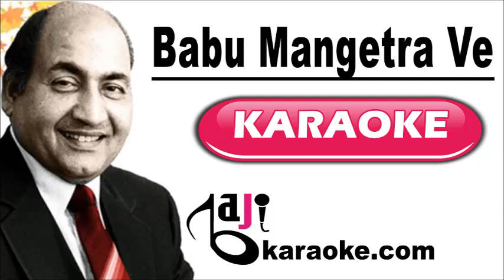Babu Mangetra Ve | Video Karaoke Lyrics | Mangetar, Mohammad Rafi, Baji Karaoke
Baji Karaoke Presents Babu Mangetra Ve Karaoke Song with Lyrics From Movie Mangetar. Sung By Mohammad Rafi

Song Title – Babu Mangetra Ve
Movie/ Album – Mangetar
Music Director – Sudhir Sen
Year of Release – 1972
Movie Cast – Pradeep Kumar
Karaoke Format – Video Karaoke Lyrics
Karaoke Duration: 5:52

Kind Regards